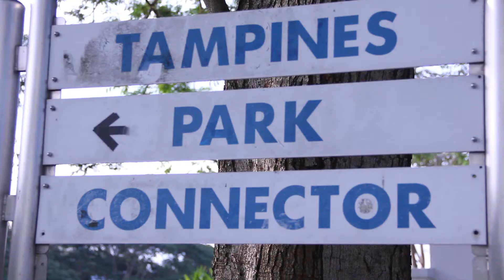Just keep giving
Met up with the rest of the SocioGraf team to shoot The SocioGraf Show Episode 3 and had a private internal meeting with the guys as well (which I obviously couldn't record). Stay till the end as I rant about a very weird recent encounter I had with a potential client.

In 2016, I Founded SocioGraf, a Digital and Social Media company that specializes in creating and producing content for businesses in the digital space.

My interest in videography actually only started in 2017 when I decided that it was time for me to make use of the gadgets that were lying around the room. I also had Premiere Pro on my laptop (which I have never used prior to 2017) and decided to go balls deep with this stuff.

This channel is me vlogging, editing and filming. Every single day. Or at least I'm trying to do this everyday for as long as I can. I wanna hone my craft in my new found interest of videography, so why not listen to what Gary Vaynerchuk says and Just Do Shit.